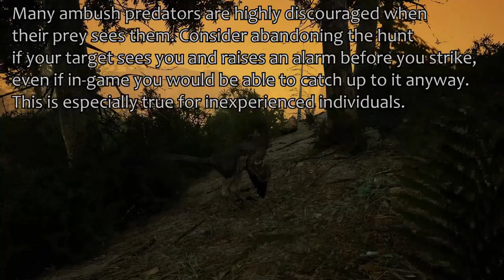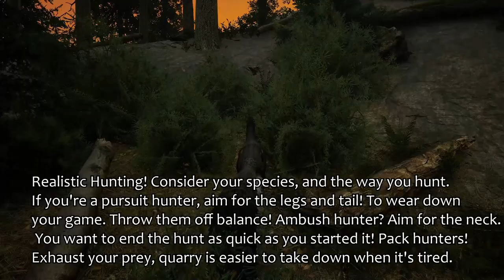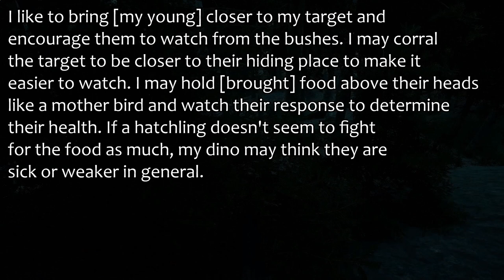WWD PoT Realism Tips Episode 11 || Hunting Considerations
Please excuse my computer fan dying in the background this time.

It's the long awaited episode! I plan to do a more comprehensive hunting guide in the future, but that will be a little ways down the pipeline.

Please continue to provide feedback on this series so that I may improve it, either in the WWD Discord or in the comments below! Every Saturday at 10 am MST, one of these videos will be uploaded for as long as I have tips to continue doing them.

That's where you come in! Please comment any of your tips, submit your tips via the channel in the Discord, or even submit your own clips of you acting out your own tips! If you do so, you may even be featured in a future video or get credit for the acting you see portrayed.

All clips are filmed on one of the WWD servers and are intended for use following the current WWD realism guidelines and profiles. Please bear this in mind when replicating or incorporating these tips.
New to WWD? We aim to offer an intense realistic experience. We are not meant for every player. You may find out more on our website!